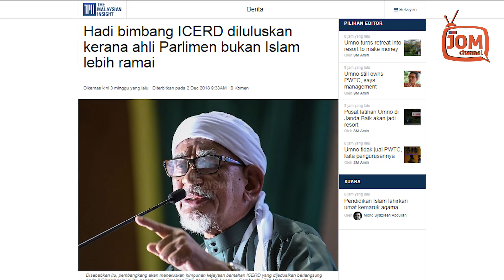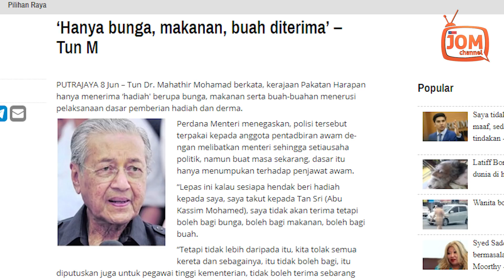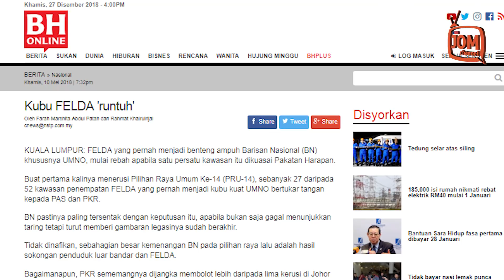JIKA BERSATU JADI UMNO 2.0, YANG UNTUNG PAS?